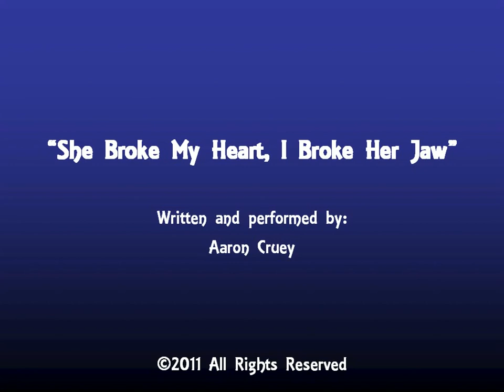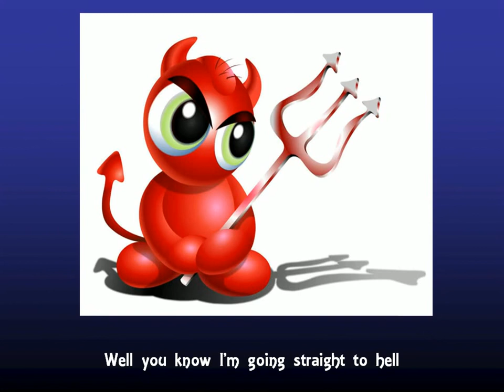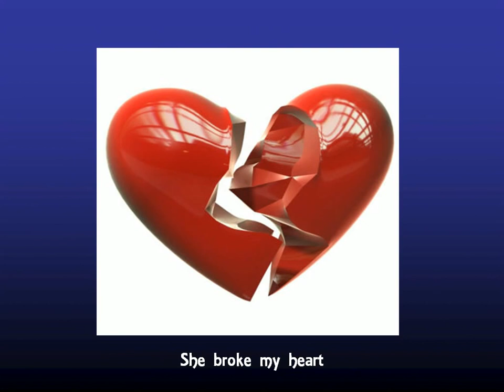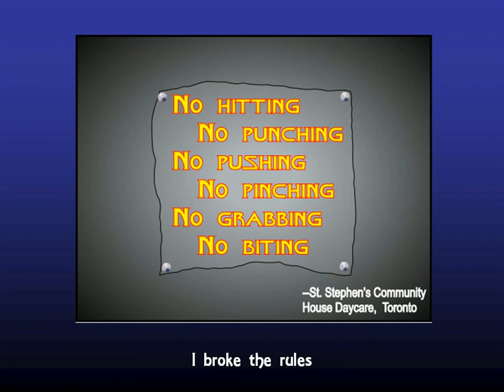Aaron Cruey - She Broke My Heart, I Broke Her Jaw